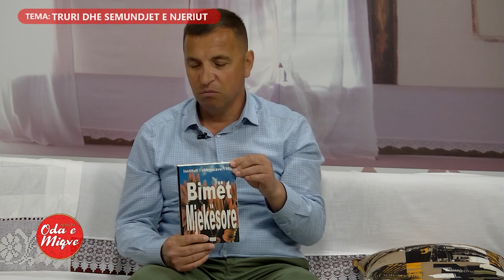Oda e Miqve 5 Qershor 2023 Truri dhe sëmundjet e njeriut- Gjergji Shele - Aristotel Petro